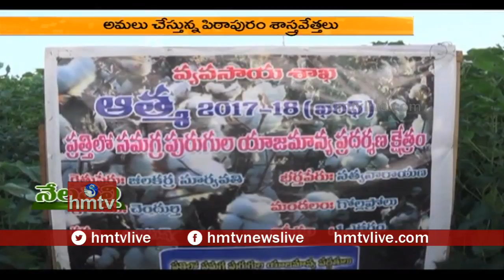Tips for Protecting Crops From Worms | Nela Talli | hmtv